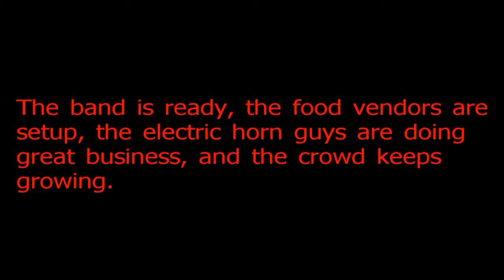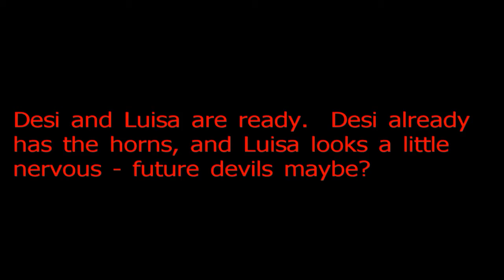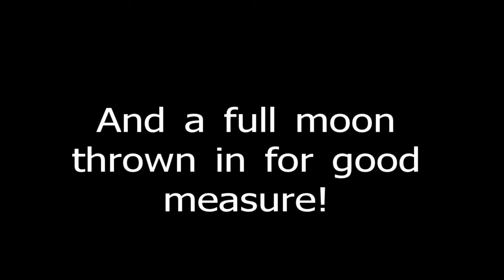Quema del Diablo Antigua.mp4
During my December planning visit to Guatemala, I had the chance to observe the Devil Burning in Antigua!